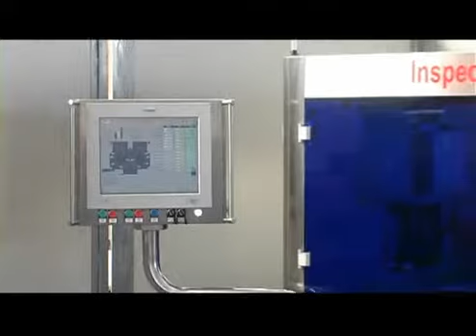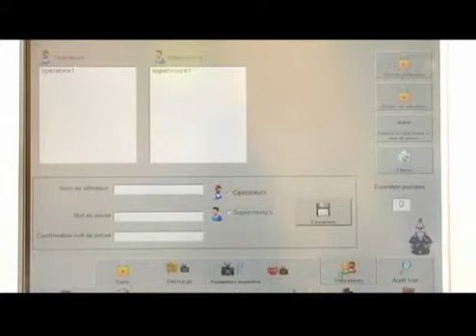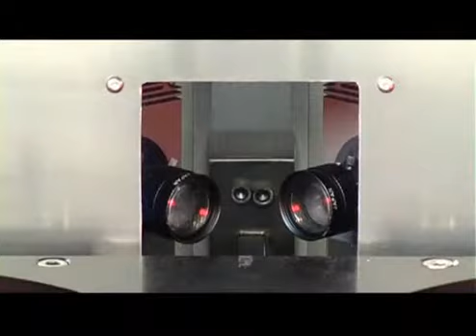máquina de inspeção automática ampolas SA18 CMP ITALIA